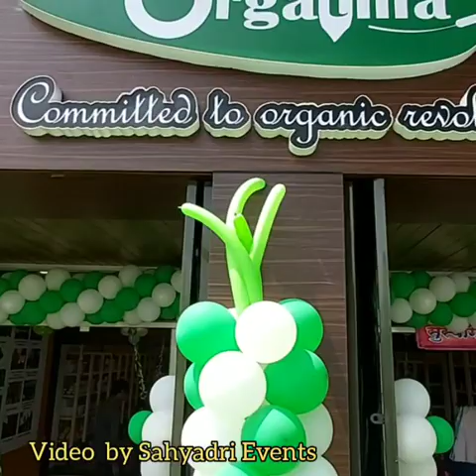Orgatma's Arogyam Natural Shopy - opening Ceremony - Decoration By Sahyadri Event's